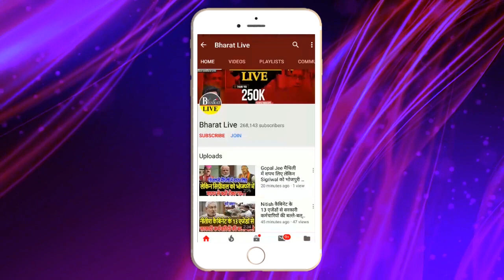बड़ी बात : Kushwaha ने साफ़ कर दिया दरक रही पार्टी टूटना तय !